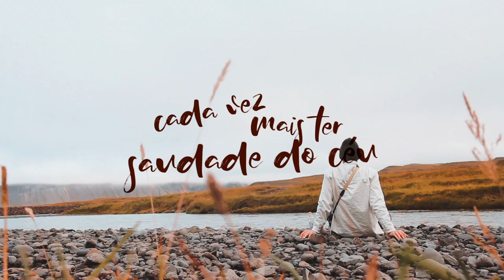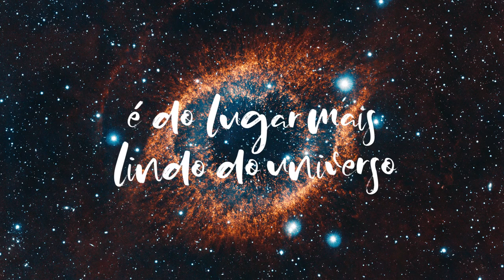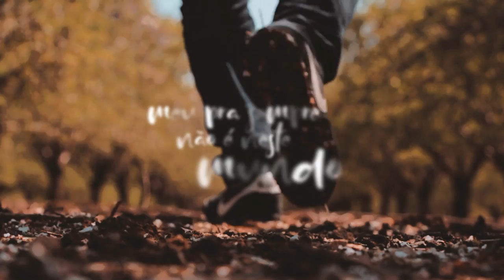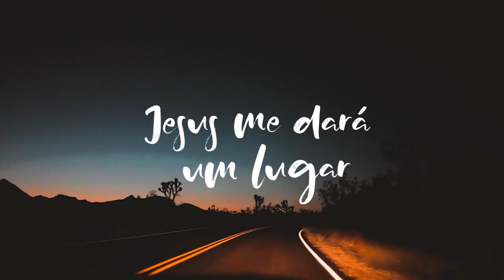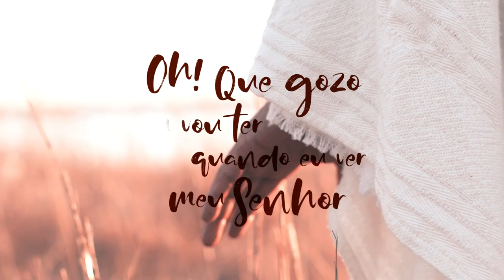Mais Céu (Cantado com Letra) - Débora Rocha feat Cláudia Canção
"Mais Céu" é o novo single de Débora Rocha com participação de Claudia Canção. Confira o Lyric Video!

Composição: Cláudia Canção.

Produção musical : Adelso Freire.

Contatos e convites : (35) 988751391.

Compartilhe usando a hashtag MaisCeu e seja abençoado!